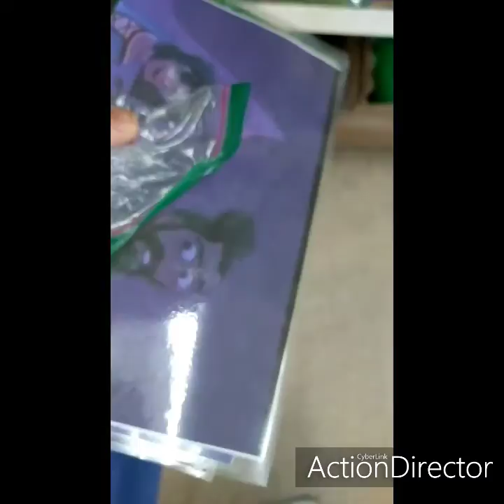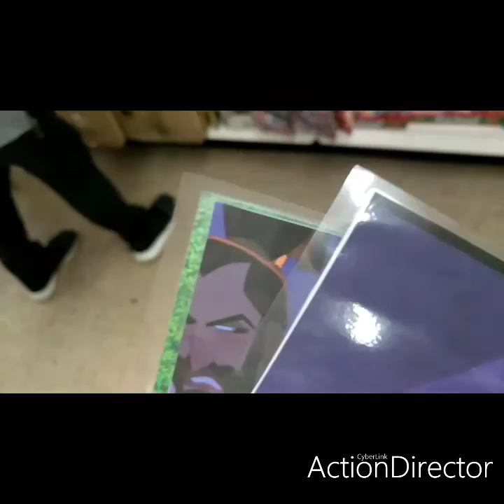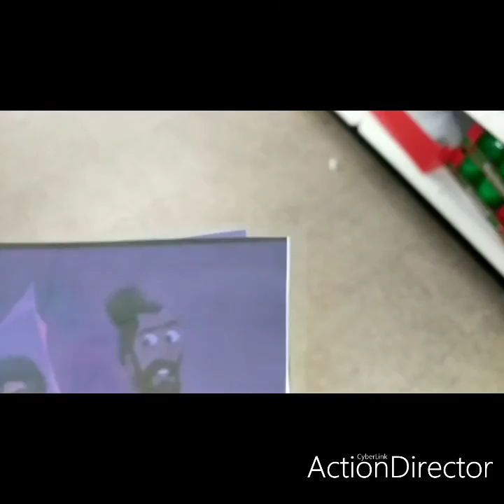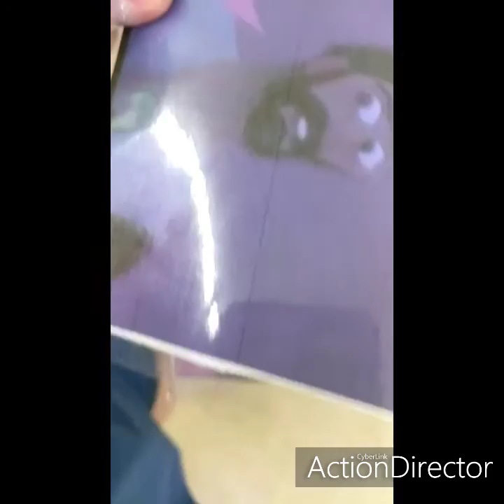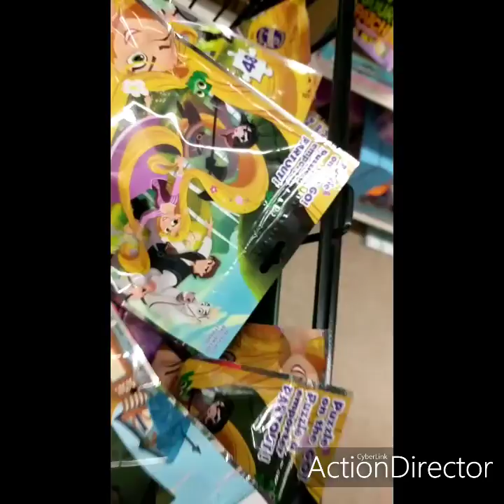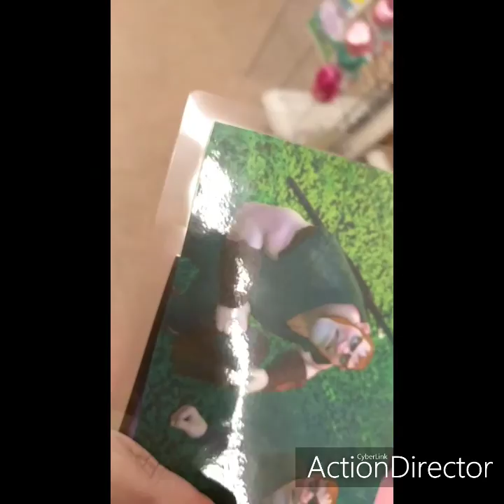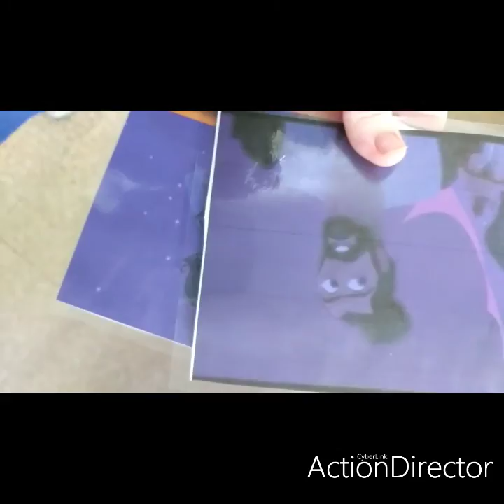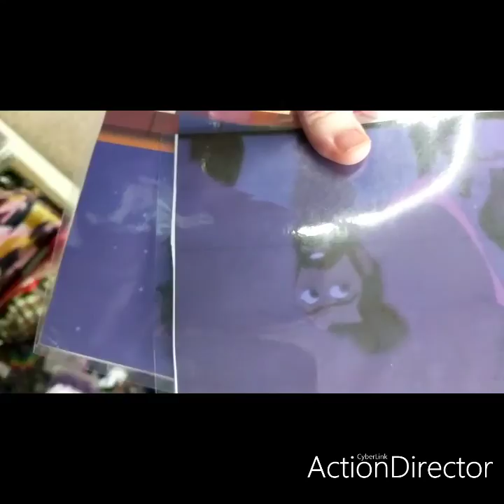the last dollar tree on march 1st 2020